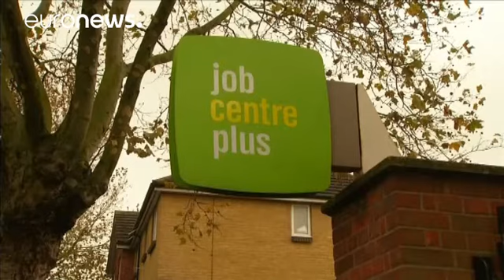Regno Unito: disoccupazione stabile al 4.9%, crescono i salari +1.7% - economy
Il tasso di disoccupazione nel Regno Unito rimane stabile ad agosto al 4,9%, invariato rispetto a luglio. Il numero di persone che chiedono sussidi di disoccupazione, però, è cresciuto di 700 unità nello stesso periodo.

Il tasso di occupazione, invece, è del 74,5%, il più alto dal 1971, da quando esistono queste rilevazioni.

Diminuisce anche il numero di coloro che non cercano lavoro: sono 8 milioni e 800 mila persone tra i 16 e i 64 anni, 231.000 in meno rispetto a un anno fa.